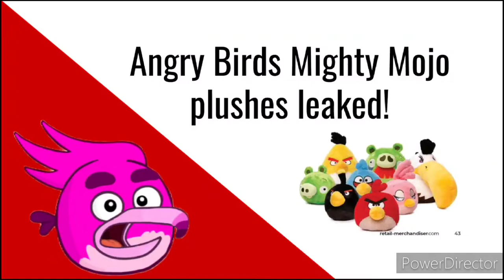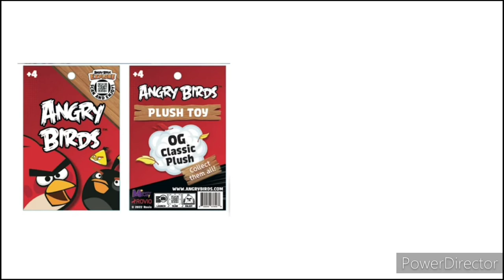Angry Birds: Mighty Mojo plushes thoughts